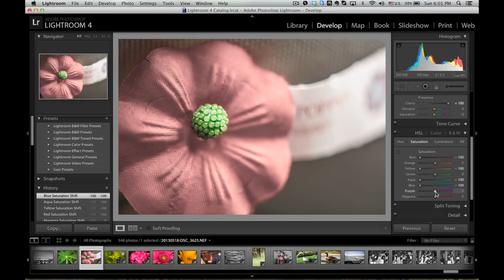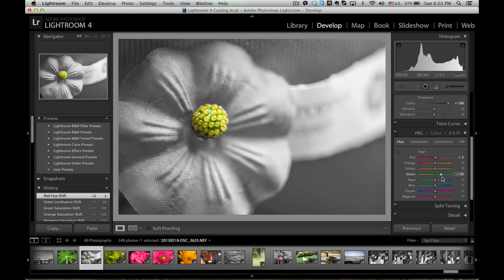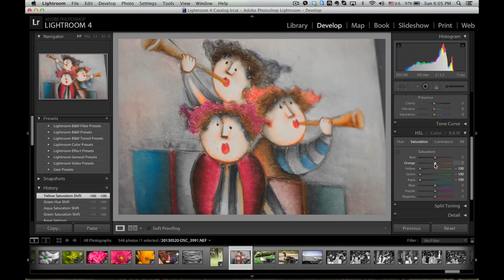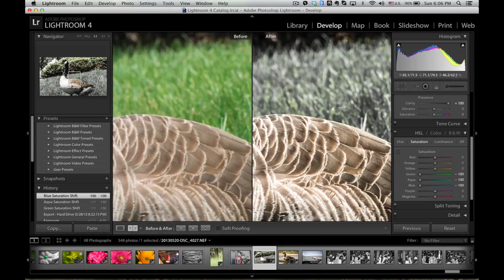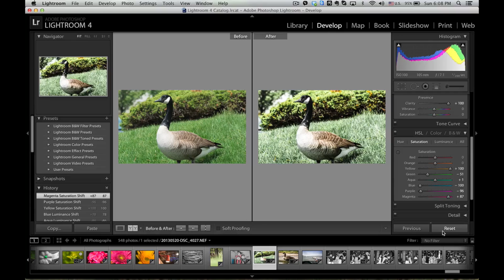لايت روم الدرس السادس , تعديل الالوان و تشبع ومساحه الالوان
جميع دروس برنامج لايت روم